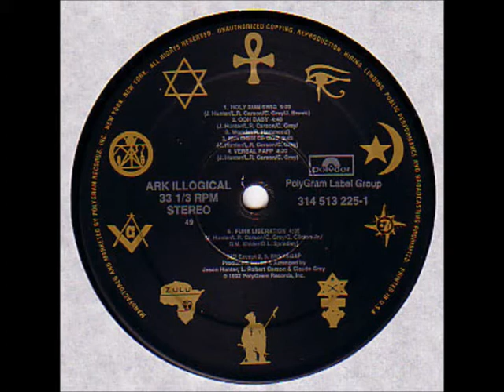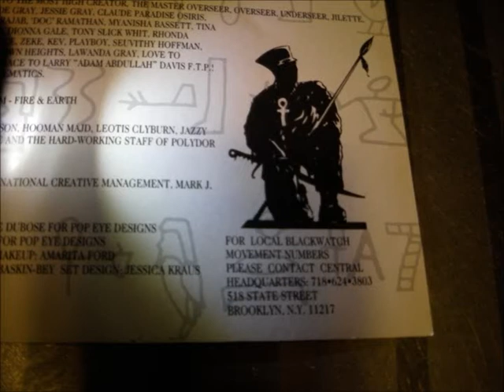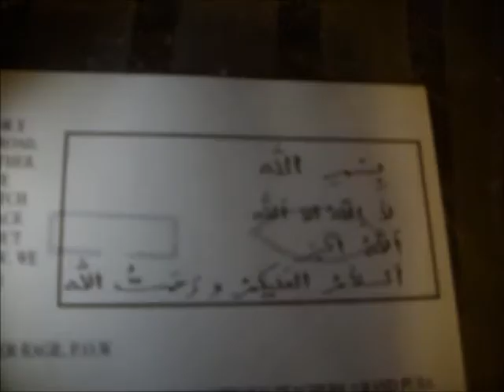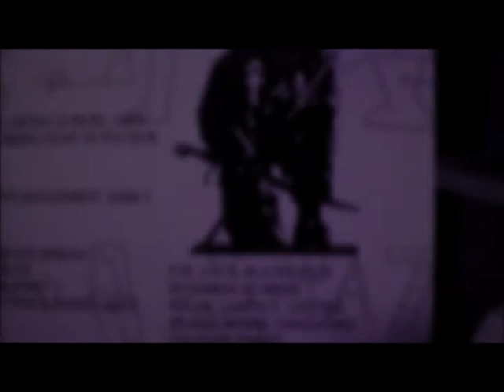X-Clan 6.Fire & Earth (100% Natural).avi